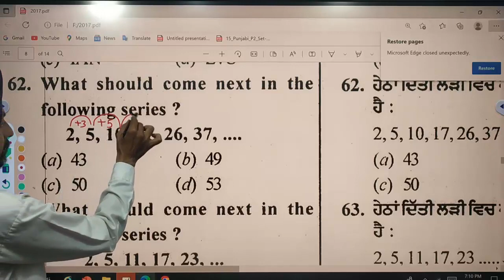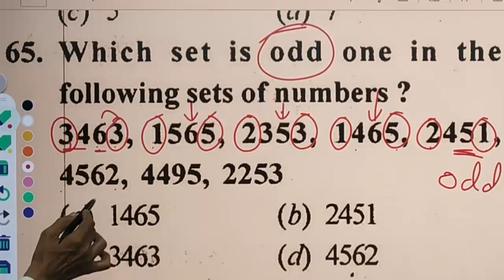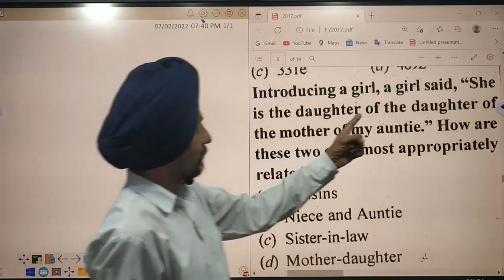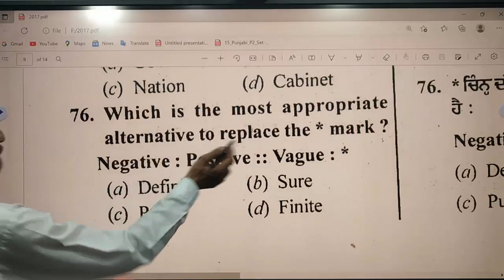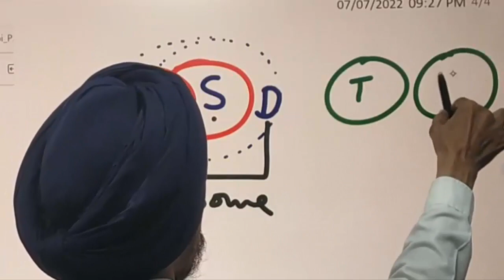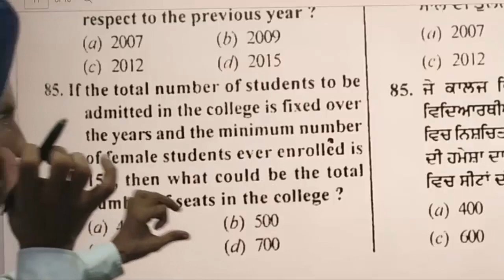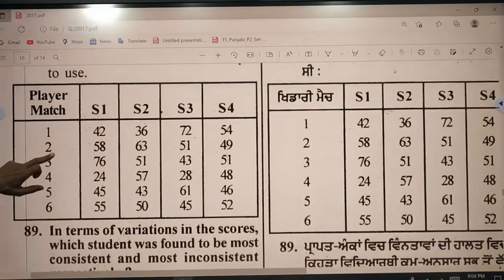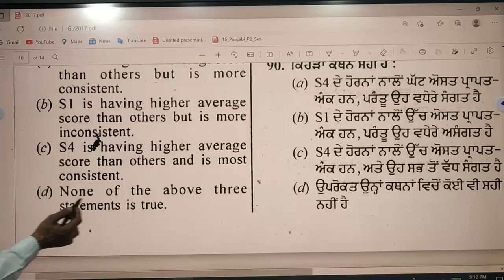Previous year Papers 3 l Mental Ability 2017 l B.Ed. Entrance Test Punjab l Dr. Tirath Singh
30mcqsMental Ability#reasoning B.Ed. Entrance TestPunjab#PunjabB.EdAdmission2022#learn to actualize#